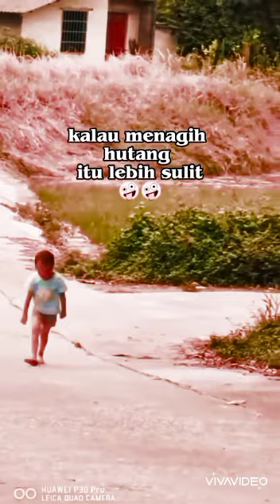Polisi Joget Asyik - Panah Asmara Koes Plus